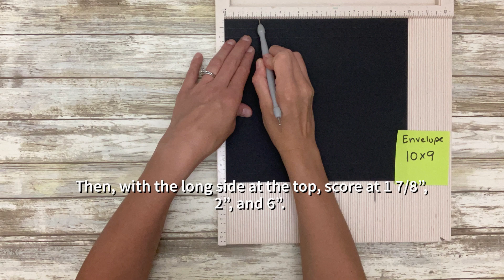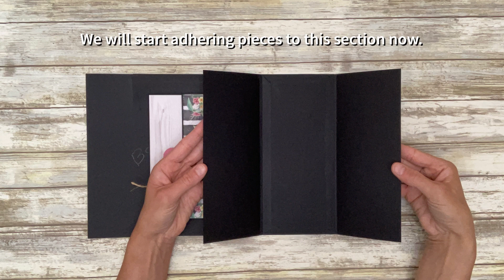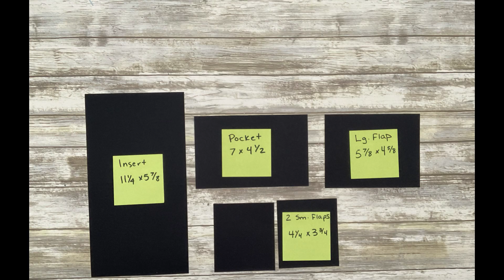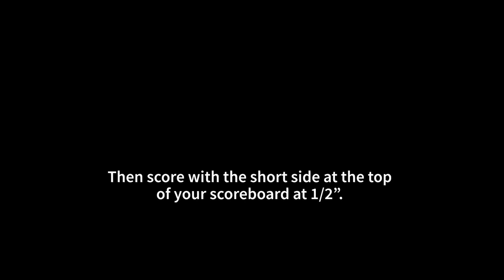TUTORIAL Page 3, Tropical Beach Scrapbook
Hello! Thanks so much for visiting!

This is Part 3 in this Tutorial series, where I show you how to make the 3rd page. Be sure to click the links below for each of the other Parts in this Tutorial. This book features my own Tropical Beach scrapbook paper.

Digital Tropical Beach Scrapbook Paper

0:00:17 - Base Page
0:01:49 - Front
0:13:01 - Inside Left
0:17:53 - Inside Right
0:20:55 - Back